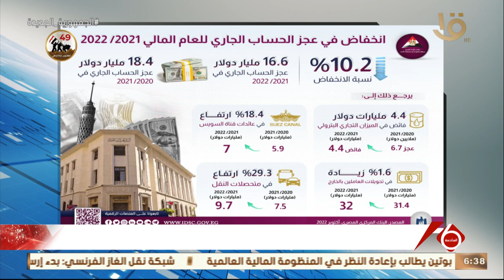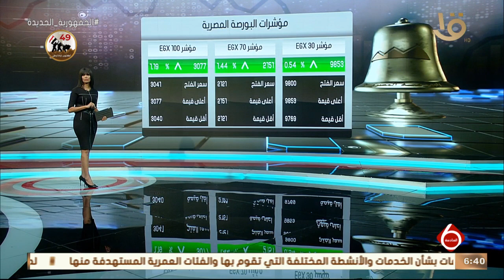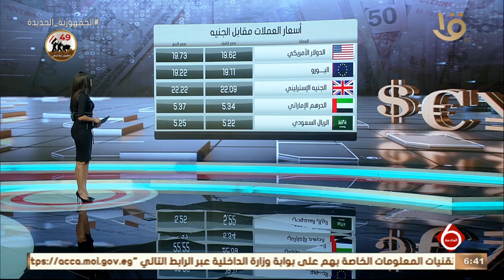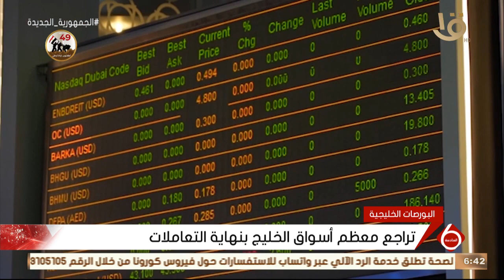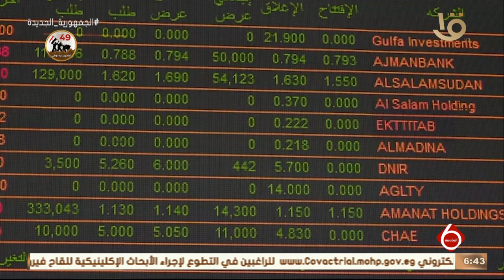نشرة السادسة | أهم الأخبار السياسية والاقتصادية محليا وعالميا.. 13-10-2022